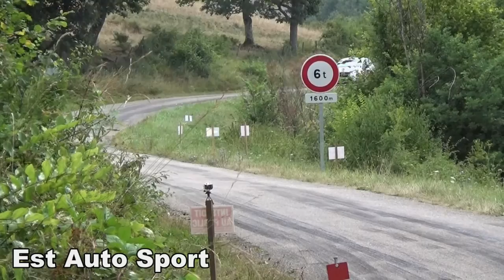Rallye de la Plaine 2015 - Est Auto Sport